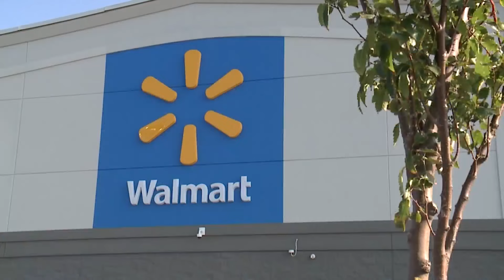KCPD speaks on deadly Northland shooting: 'These things are avoidable'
The Kansas City, Missouri Police Department is investigating a deadly shooting Wednesday afternoon in the Northland.